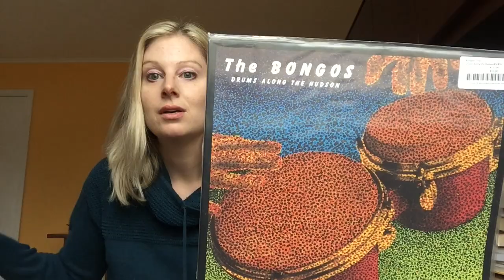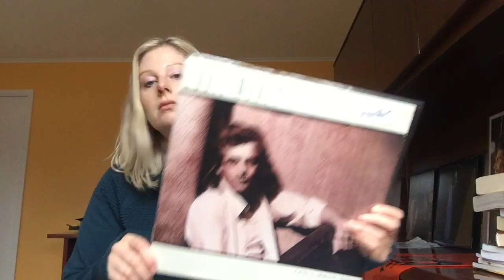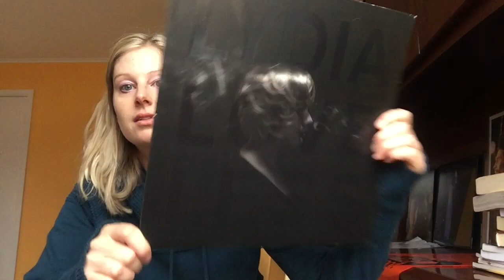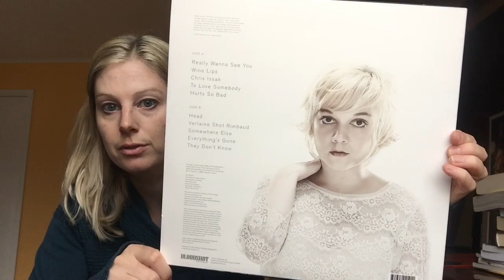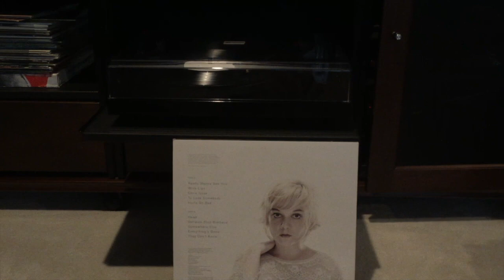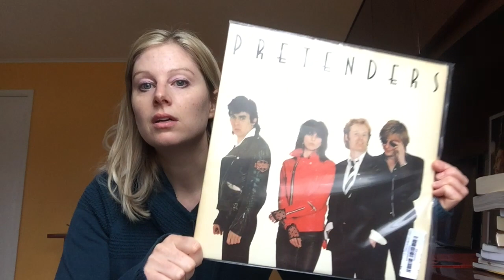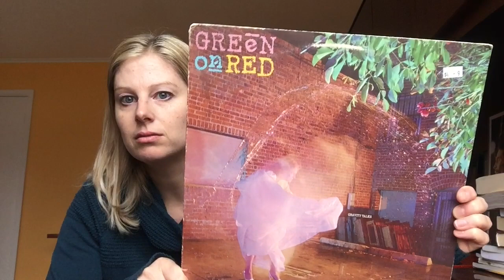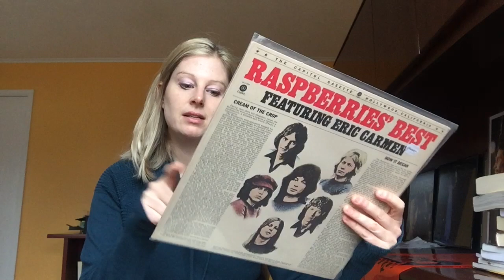VC: Weekend Vinyl Haul!! :-)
Stuff I found on 2/17/18 and 2/18/18!

~Hanna

***Social Media***
I play guitar, sing, and play drums.  I record covers and original music sometimes.